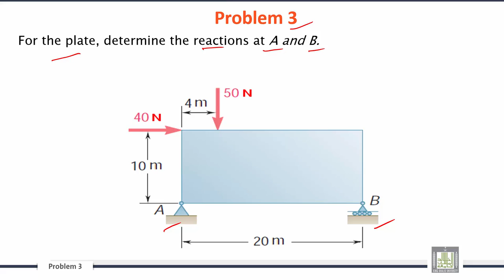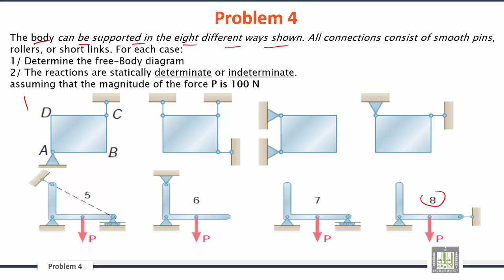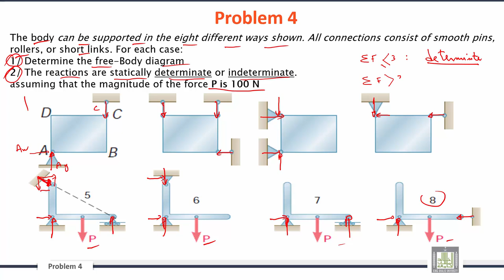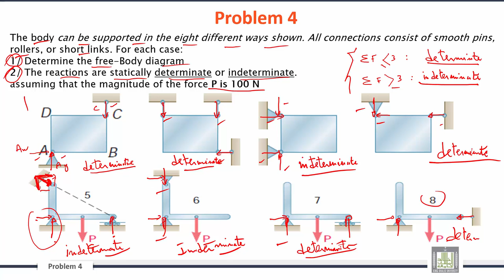Engineering Mechanics | C3-L8 | Sample Problems - 2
الوحدة 3 : Distributed Forces: Centroids and Centers  of Gravity